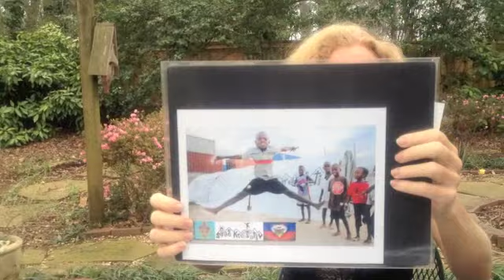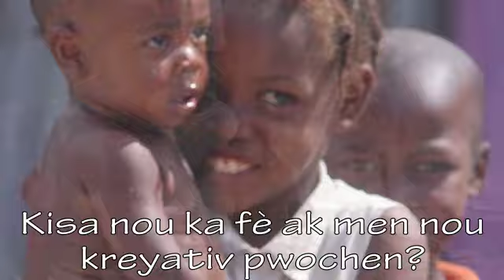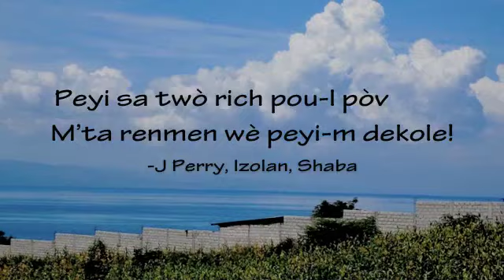Haiti - Too Rich for Poverty.m4v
It is a privilege to be on the ground, in Haiti, participating in long term relief work. This trip will make 18 months for me. Mwen Renmen Ayiti means I Love Haiti. This project, which began in June of 2011, engages participants in art, athletics, innovation, health awareness, and job development, to positively affect life quality in Haiti. And enjoy this brief glimpse at our endeavors. With your help the work continues. Thank you!